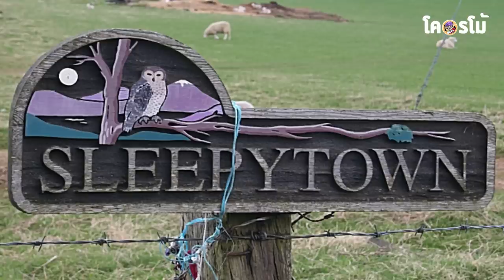ตำนานช้างกินเลือดของฝรั่งเป็นเรื่องจริง...(สปอยหนังอสูรกายช้างเชดดด)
[ สมัครเป็นสมาชิกของช่องนี้เพื่อ สนับสนุนวิตามินบำรุงสมอง ]💗ขอขอบคุณ มะนุดเอื้ออารีทุกๆท่านด้วยใจแดงๆ💗
👋🏻คอมเม้นพูดคุยกันอย่าางสุภาพนะค้าบบ..🎬 Mammoth  เกรด C+
ติดตามข่าวสารช่องได้ที่นี่เลยนะ และความกาวต่อเนื่องได้ที่ช่องเกมด้วยนะ ม๊วฟๆ
💗 ขอบคุณมากๆนะครับ 💗